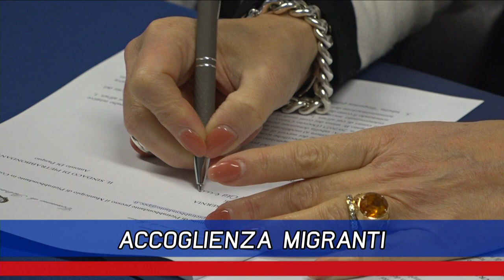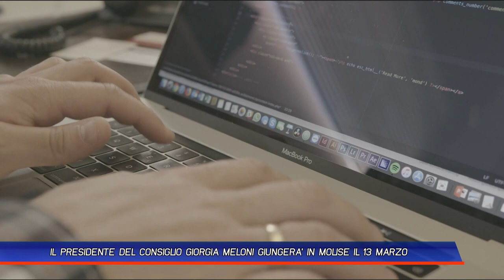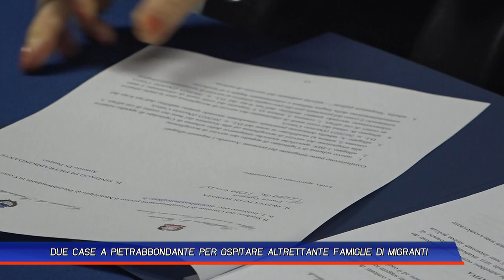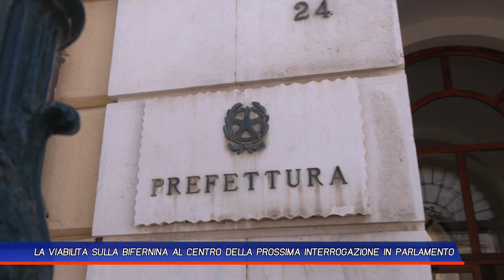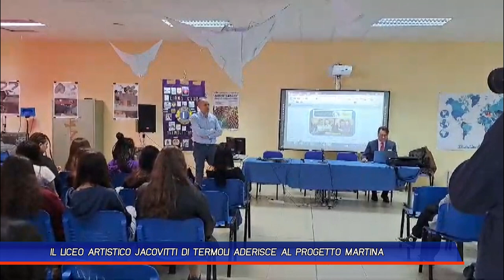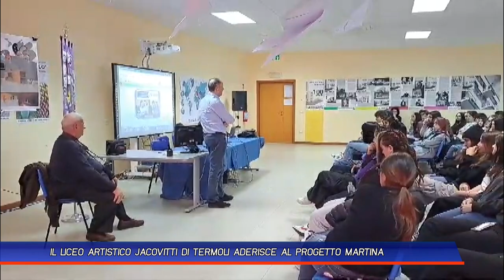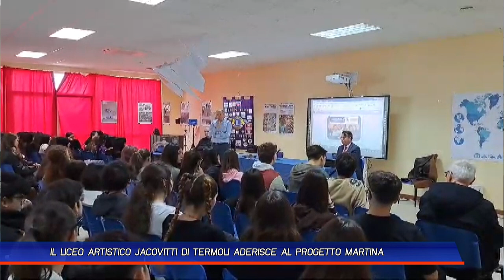TLT NEWS EDIZIONE GIORNO DEL 22 02 24